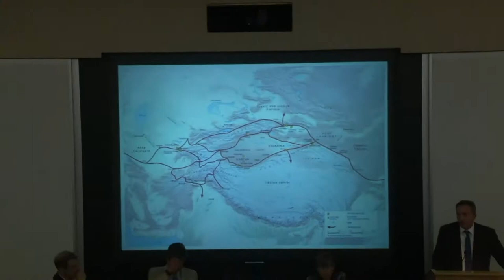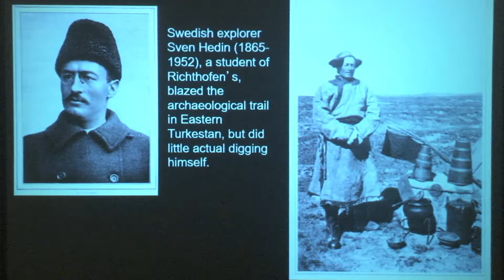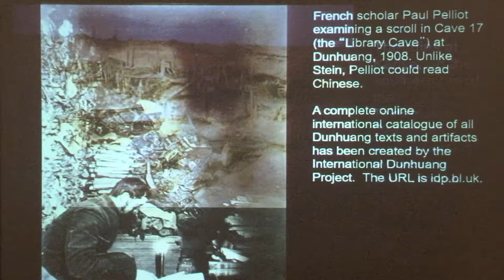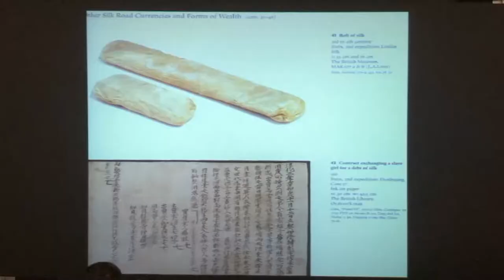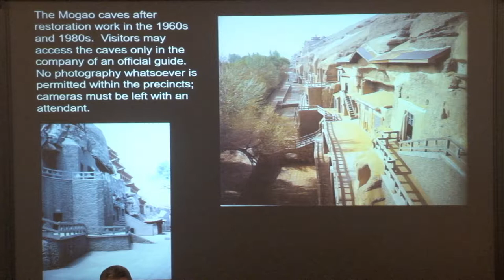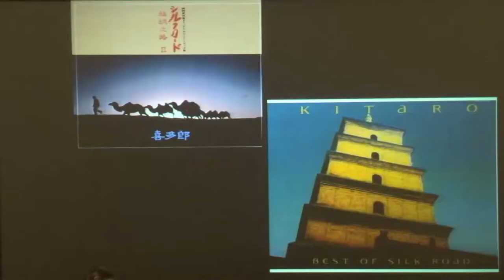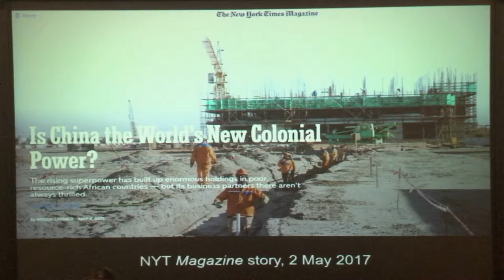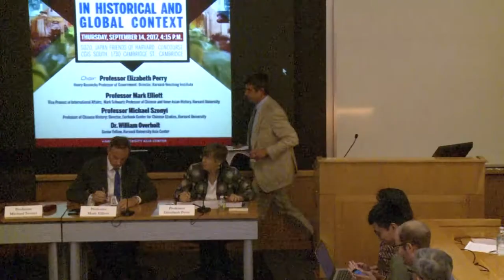AC 9 14 17 XD 573 0088U01